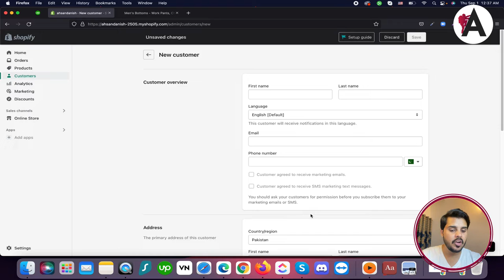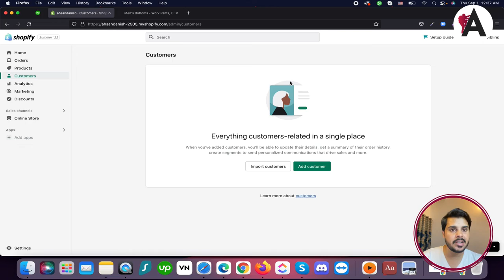How to manage customers in Shopify | Complete Shopify Tutorial For Beginners in URDU/HINDI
Discover how to effectively manage customers in Shopify with this comprehensive tutorial series presented in Urdu/Hindi. Whether you're new to e-commerce or seeking to enhance your customer relationship management, these tutorials cover essential tools and techniques to help you build and maintain strong customer connections. From managing orders to handling inquiries and providing excellent customer service, unlock the power of Shopify's customer management features to grow your online business. Dive into these tutorials and empower yourself with the knowledge to succeed in the competitive world of e-commerce.

🟠 💬 𝗙𝗼𝗹𝗹𝗼𝘄 & 𝗖𝗵𝗮𝘁 𝘄𝗶𝘁𝗵 𝗺𝗲 :
_____________/𝗦𝘂𝗽𝗲𝗿 𝗟𝗶𝗻𝗸\_______________